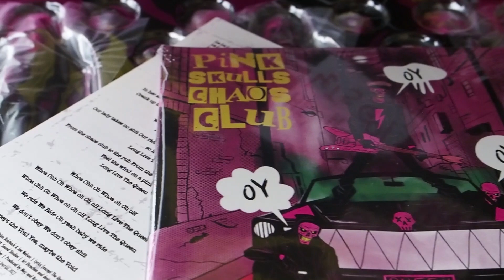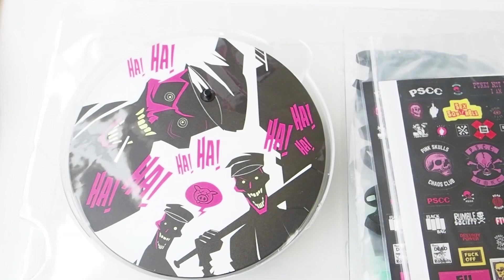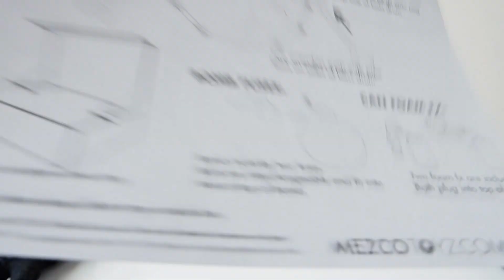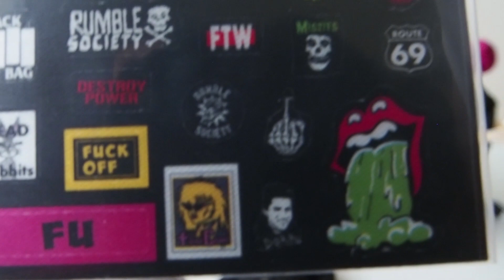Mezco Toyz One 12 Pink Skulls Chaos Club Figures Set